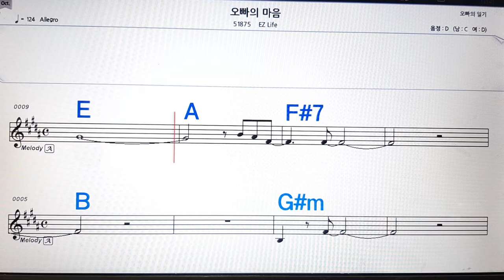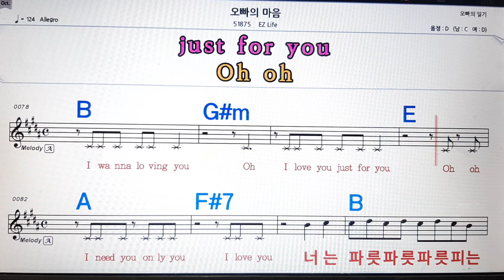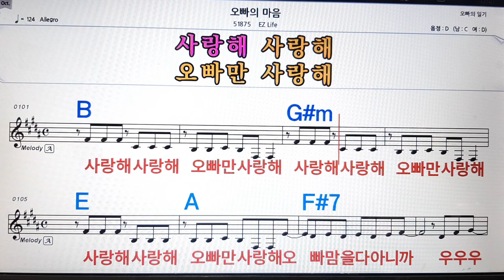오빠의 마음/EL life💋노래방, 악보,반주, 가라오케 ,코드, 가사 .💖Karaoke, Sheet music ,Chord, Lyrics ,MR